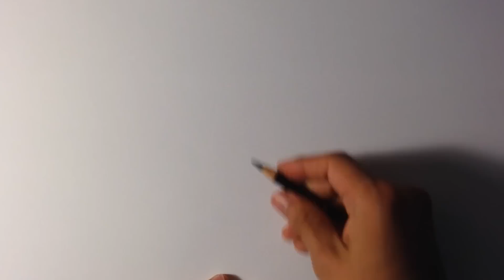How to Draw a Flower - Easy Drawings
OR

OR

In this drawing I g through how to draw a couple of different kinds of flowers. Check out the video and let me know what you think. Also, be cool and BUY A PENCIL WRIST BAND